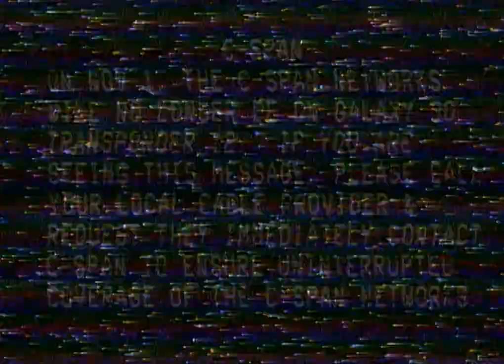C-SPAN's (Sorta) Final Analog Broadcast (October 31, 2021)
This was captured from the now former C-SPAN analog C-band feed from AMC 11 at 131W. C-SPAN had been broadcasting in analog feed since 1979, 42 years ago. The feed stayed up longer than the November 1st deadline, eventually shutting off on November 5th at around 10am ET, showing a test pattern until that point. This feed was the final full-time analog C-band feed in North America. However, there are a few sporadic analog C-band feeds from time to time. One example is a lottery feed on T23 on Galaxy 19 at 97W.

This is not my capture. The person who sent this allowed me to upload it. They requested anonymity, but they know who they are, and I thank them for sending this to me! I had no luck tuning the analog feed here. This feed was received with a 1.2m satellite dish, hence the low quality. A dish with a diameter of at lest six feet would have received this signal much better. The background color was actually blue, but this may have been captured in B&W. This video has also been looped, with the original video being only ten seconds long.